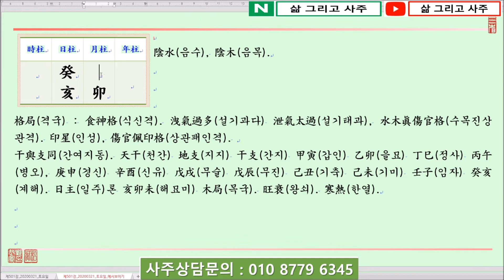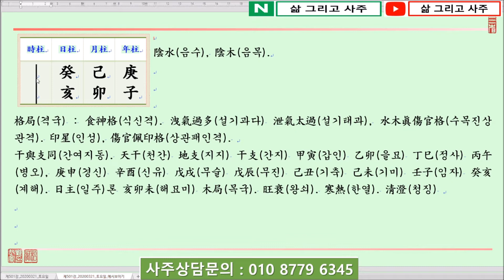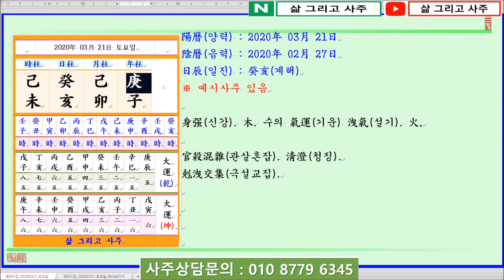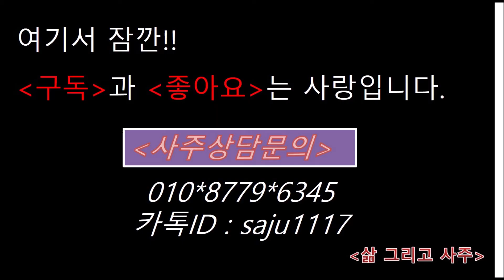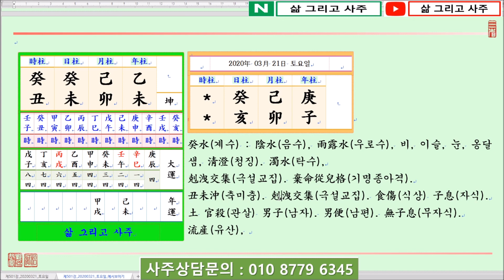[일진(日辰) 사주명리학출산택일]_제501강_2020년 03월 21일(경자년 기묘월 계해일)_계수 묘월생 계해일주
안녕하세요...

오늘은...

경자년(庚子年) 기묘월(己卯月) 계해일(癸亥日)이며,

일진(日辰)은 계해(癸亥)입니다.

오늘은 陰水(음수)인 癸水日干(계수일간)이 木旺節(목왕절)인 卯月(묘월)에 태어났을 때 四柱(사주)보는 법에 대하여 알아봅니다.

癸水日干(계수일간)이 木旺節(목왕절)인 卯月(묘월)에 태어났습니다.

四柱(사주)의 格局(격국)으로 보면 陰水(음수)인 癸水(계수)가 月令(월령)에서 陰木(음목)인 卯木(묘목)을 보아 食神格(식신격)이 되나, 日干(일간)이 弱(약)하고 食神(식신)이 當令(당령)하여 旺(왕)하니 泄氣太過(설기태과) 또는 洩氣過多(설기과다)한 命造(명조)가 됩니다.

위에서 言及(언급)했듯이 卯月(묘월)의 癸水(계수)는 洩氣(설기)가 매우 심하여 衰竭(쇠갈)하니 金水(금수)를 보아 癸水(계수)의 根源(근원)을 얻는 것이 重要(중요)합니다.

日支(일지)를 보면 亥水(해수)를 보아 癸亥日柱(계해일주)가 됩니다. 이는 干與支同(간여지동)으로 日柱(일주)만 놓고 보면 日干(일간)이 旺(왕)할 터이나, 月令(월령)의 卯木(묘목)과 亥卯合木(해묘합목)하여 食傷(식상)이 旺(왕)해지게 됩니다.

年支(년지)에는 子水(자수)가 있어 日干癸水(일간계수)의 뿌리가 되며, 年干(년간)의 庚金(경금)이 있어 水(수)를 생합니다.

月干(월간)의 己土(기토)는 日干癸水(일간계수)에게는 七殺(칠살)이나 多幸(다행)히 年干(년간)의 庚金(경금)이 있어 殺印相生(살인상생)이 됩니다.

감사합니다.